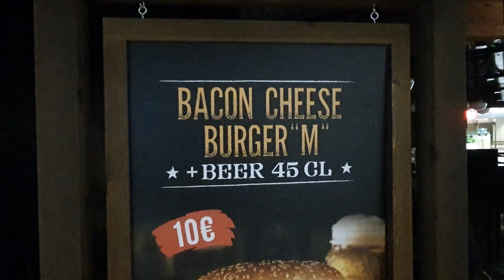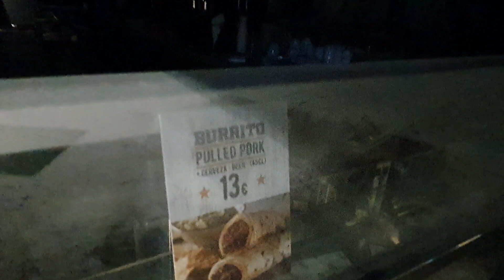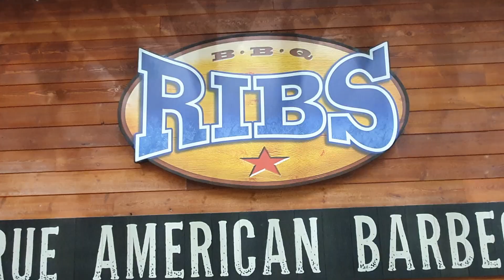Guten Morgen Mallorca